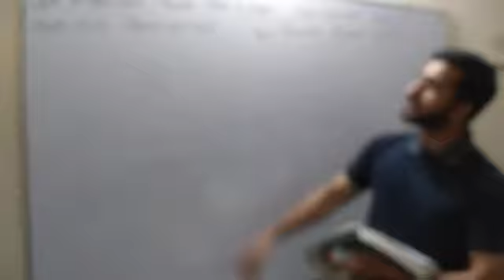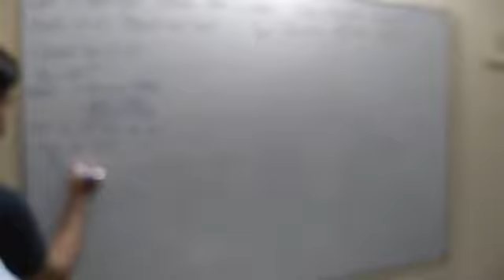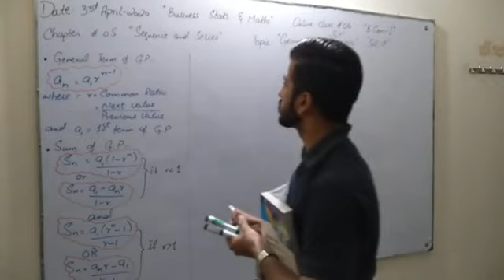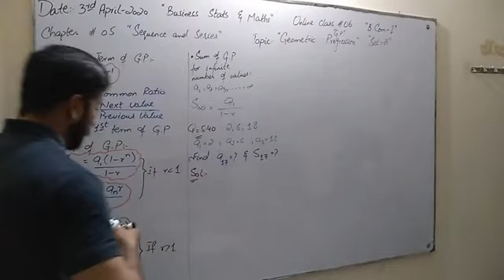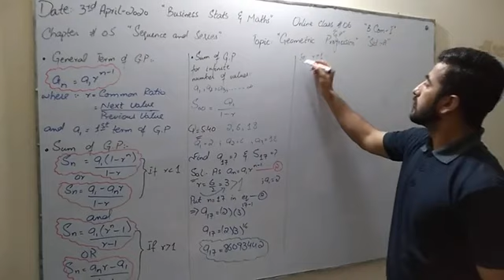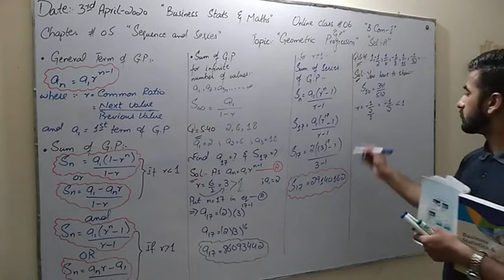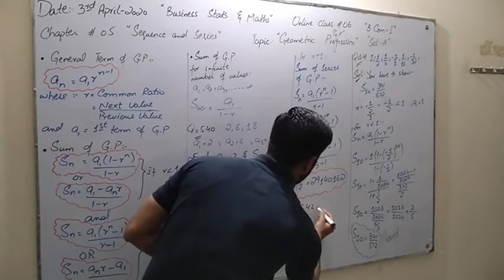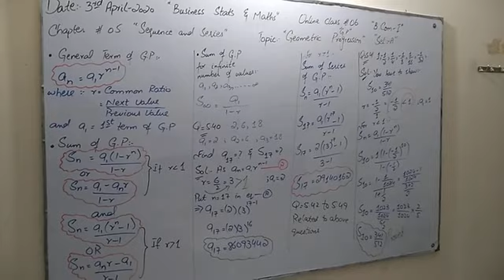Lecture 06 of B.Com-I "Business Statistics and Mathematics" on Geometric Progression. 02-04-2020